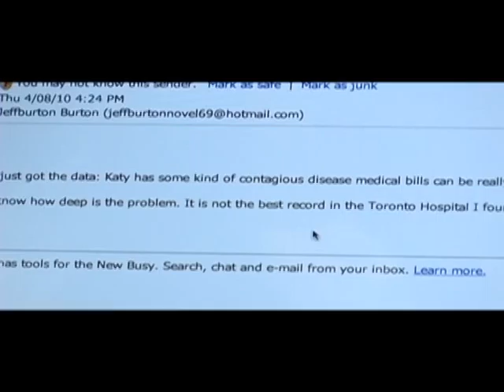Dike or Dykes?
" Dike or Dyke ?"  New film by Tom Faraday. Tom wrote, directed, edited the film. He also cast the film and did the costume design and picked and was responsible for locations. This might be not the final festival version, though you can see approxiamtelly the film, that can be between 10-23min. Now we have it down for 8.5min. Enjoy.